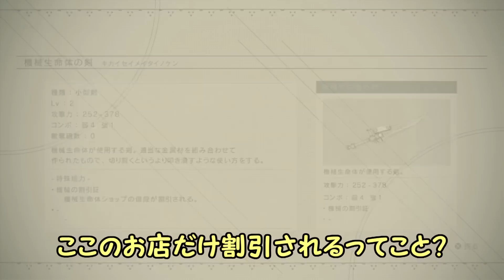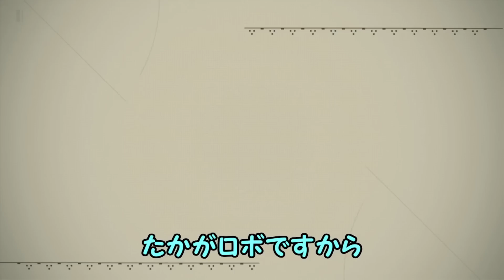【ニーアオートマタ】2周目初見ゆっくり実況#37「ロボの股間（沽券）にかかわる」オープニングで心折れる ふわカワ主人公【PS4】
しばらくは一周目で残してきたクエストを回収していきます。つまらないかも…ごめんなさい。

PS4ニーアオートマタ　NieR:Automata　ゆっくり実況　初見